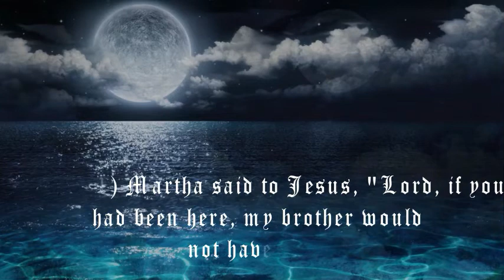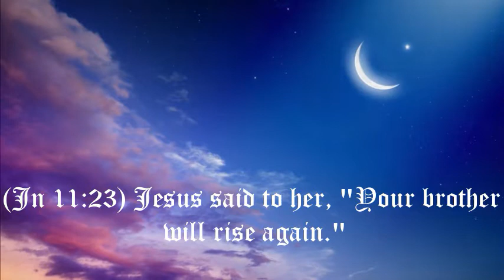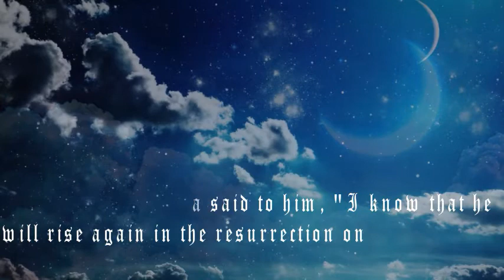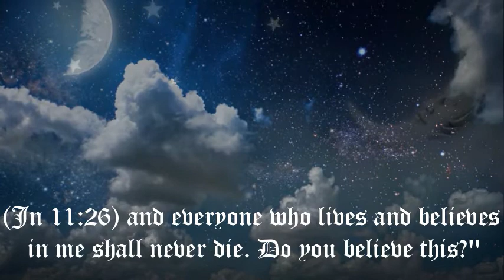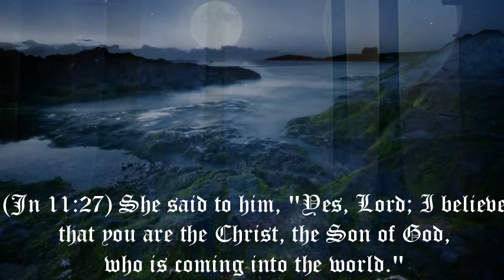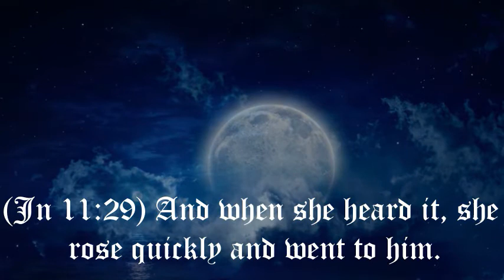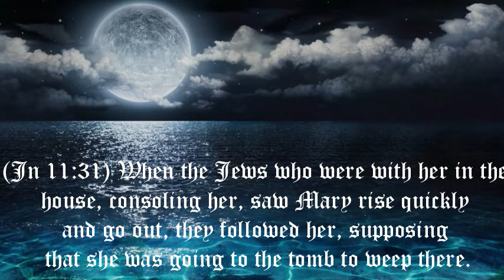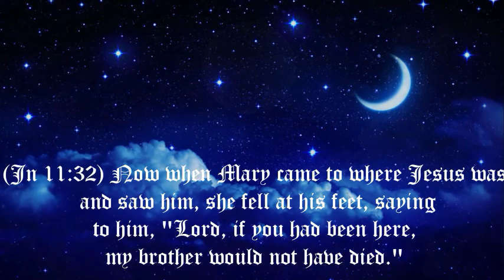DANIEL—A MAN OF ANOTHER SORT!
Daniel was a "man of another sort" who speaks of being broken: "I set my face unto the Lord God, to seek by prayer and supplications, with fasting, and sackcloth, and ashes: and I prayed unto the Lord my God, and made my confession" (Daniel 9:3–4). In turn, Daniel was able to discern the times, because he knew God's heart. "I Daniel understood by books the number of the years, whereof the word of the Lord came to Jeremiah" (Daniel 9:2).

How did Daniel come to this path of brokenness, knowledge and discernment? It began with his study of God's Word. Daniel allowed the Scriptures to lay hold of him fully. And he quoted them often and at length, because he'd hidden them away in his heart: "As it is written in the law…" (Daniel 9:13).

In chapter 10, this godly prophet was given a vision of Christ, "I lifted up mine eyes…and behold a certain man clothed in linen, whose loins were girded with fine gold of Uphaz…and his face as the appearance of lightning, and his eyes as lamps of fire…and the voice of his words like the voice of a multitude" (10:5–6).

I urge you, set your heart today to seek God with all diligence and determination. Then go to his Word with ever-increasing love and desire. Pray with fasting for brokenness, to receive his burden. Finally, confess and forsake everything that hinders the Holy Spirit from opening heaven's blessings to you. The path of "men of another sort" is open to everyone. Will you walk in it?

Such a walk brings the touch of God. Daniel testified, "Behold, an hand touched me, which set me upon my knees and upon the palms of my hands" (Daniel 10:10). The word for touched here means "to violently seize upon." Daniel was saying, "When God placed his hand upon me, it put me on my face. His touch gave me an urgency to seek him with all that's in me."

This happens anytime God touches someone's life. That person falls to his knees and becomes a man or woman of prayer, driven to seek the Lord.

I've often wondered why God touches only certain people with this urgency. Why do some servants become hungry seekers after him, while other faithful people go their way? God-touched servants have an intimate relationship with the Lord. They receive revelations from heaven. And they enjoy a walk with Christ that few others do.

Why did God lay his hand on Daniel and touch him as he did? Why was this one man able to see and hear things no one else could? He declares, "I Daniel alone saw the vision: for the men that were with me saw not the vision" (Daniel 10:7).

God needed a voice to speak his message. He wanted a praying servant, someone who would respond faithfully to his calling. Daniel was that man. He'd been praying devoutly three times a day. And now, as he walked along the river, Christ revealed himself to him (see Daniel 10:7–9).

God made Daniel his oracle because:

Daniel never let up in prayer (see Daniel 10:2–3).
Daniel grieved over the spiritual decline in society and the church (see Daniel chapter 9).
Daniel refused to harbor or hide sin (Daniel 9:4–5).